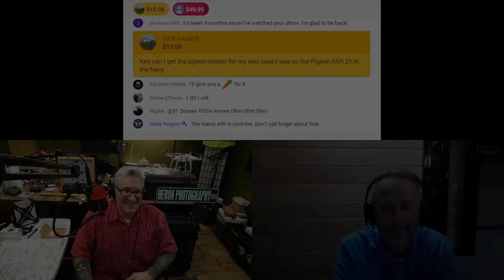FAA Section 336 Repeal EXPLAINED - KEN HERON (Did they KILL the drone hobby?)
Russ from 51Drones joins Ken on TNL to explain what the recent repeal of FAA Section 336 means for hobbyists and the future of drones.

NUTSHELL:
The repeal of 336 means that the FAA now has the right to regulate model aircraft, including recreational drones. Section 349 proposed rules include:
1- Aircraft MUST be flown strictly for recreation.
2- They must be flown within a community-based Organization's (CBO) set of guidelines.
3- Must be flown within visual line of sight. (VLOS)
4- Must stay out of the way of manned aircraft.
5- Must be flown in Class G airspace under 400 feet AGL or have authorization.
6- Must be registered and marked.
7- The operator must pass an Aeronautical Knowledge Test

SCROLLERS!